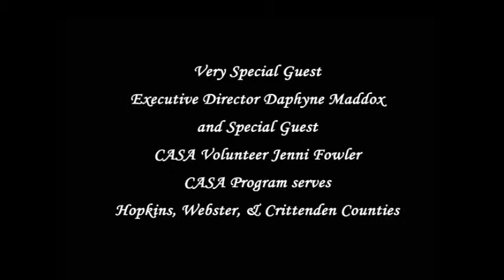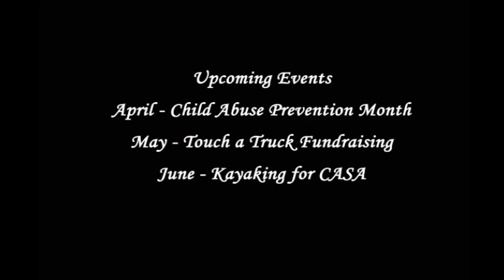Focus with Tim Thomas - CASA 04/01/2019